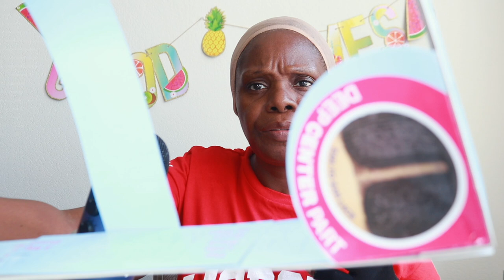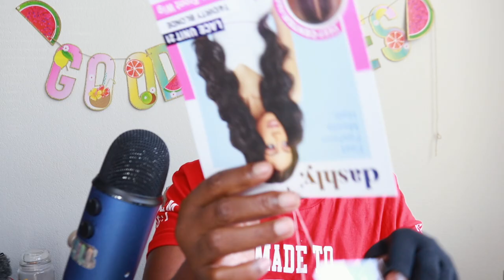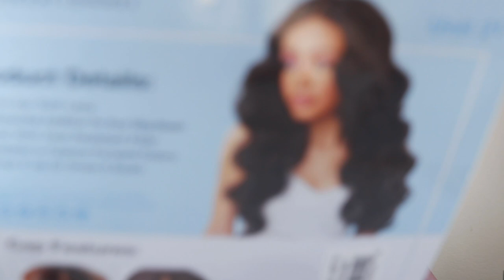Dashly Unit 21 ASMR Lace Front Wig/Got2b Glue